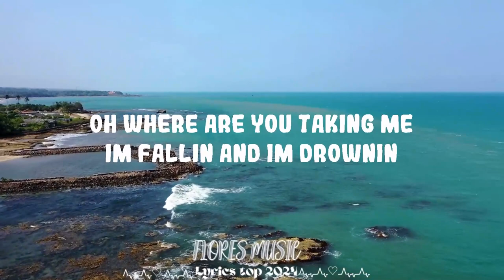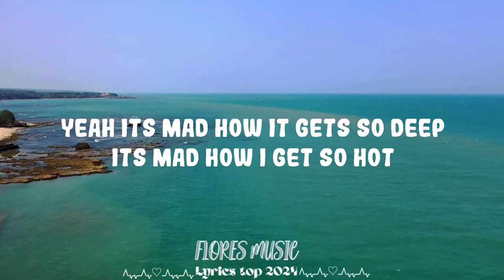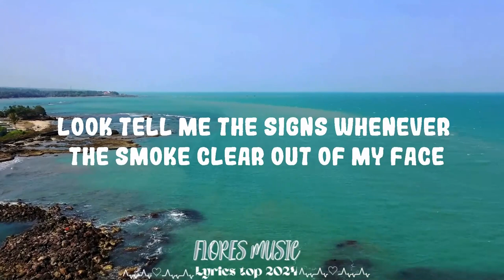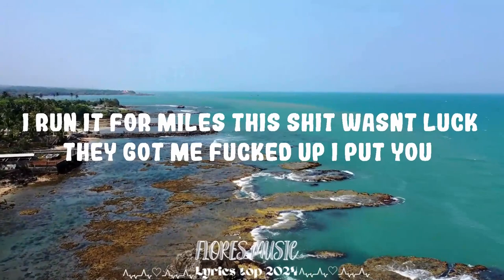Travis Scott - My Eyes (Lyrics) || Flores Music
Travis Scott, Bad Bunny, The Weeknd - K-POP

Follow Travis Scott:

(Lyrics):
[Pre-Chorus: Justin Vernon]
When I stare in your eyes
You'll be there forever
To watch our life (To watch our life together)
You just like going to Heaven (My heart)
Oh, where are you taking me? (Oh, yeah, oh, yeah, oh, yeah, oh, yeah)
I'm fallin', and I'm drownin'
But you're takin' me

One thousand on my feet, stacks spreaded on my seat
Ten thousand on my eyes (Eyes)

Rollie Pollie on my wrist
Gotta make a flight, big day, slummin' on FaceTime
Fifty K, wonderin' why I'm stormin' off, no race
I'm brought in by thе bliss
I was sworn in by the kiss
Late from the country cadеnce
No peacemaker, I sweep up cases
Goin' on a walk with a new suit on
But new suit dead, Bottega, that's on it
Give me the heat from the sleep, then I harm her
Cupid creep in, sleep with a Hummer
Three time to get me teen
Still same phone, AT&T
Still givin' news very vividly
Beefin’ up, fuck a beef
Smokin' on some vegetari' (Huh)
I need no beef, no cheese (Yeah)
Even when I eat, they cheat (Uh)
Every time we meet, naive

[Pre-Chorus: Justin Vernon]
You just like going to Heav— (My heart)

[Verse 2: Sampha]
Yeah, it's mad how it gets so deep
It's mad how I get so hot
It's mad how you get me by (By)

[Part II]

[Intro]
It's me, it's me, it's me, it's me, it's me

[Verse: Travis Scott]
Look in my eyes, tell me a tale
Do you see the road that's matchin' my soul?
Look, tell me the signs whenever the smoke clear out of my face
Am I picture-perfect, or do I look fried?
All of that green and yellow, that drip from your eyes is tellin'
Tell you demise, I went to my side
To push back the ceilin', and push back the feelings, I had to decide
I replay them nights, and right by my side all I see is a city of people that ride wit' me
If they just knew what Scotty would do to jump off the stage and save him a child
The things I created became the most weighted, I gotta find balance and keep me inspired (Hah)
Yeah, yeah
That shit wild, instead I'm a hero
I took it from zero, LaFlame Usain
I run it for miles, this shit wasn't luck
They got me fucked up, I put you on bus and take you around
A couple of guys inside of the school, I gave 'em the tools to get it off ground
They say they the ones when they make the errors
Can't look in the mirror (That shit wild)
Stand on the stage, I give 'em the rage
No turnin' it down, can't tame it, can't fo